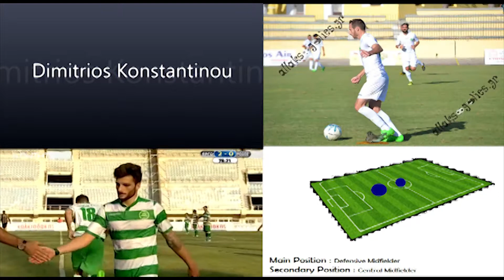Dimitris Konstantinou - Rodos FC